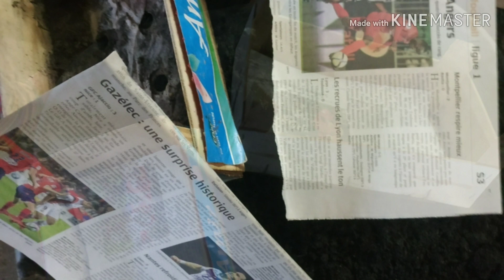Semis de radis en caissette [tuto]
Le potager Saumurois le semis de radis en caissette étapes par étapes